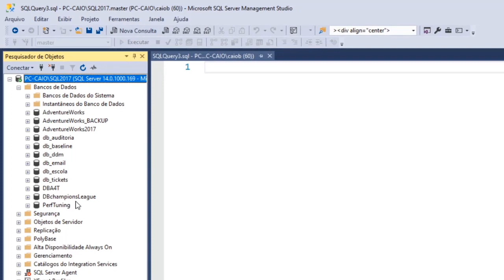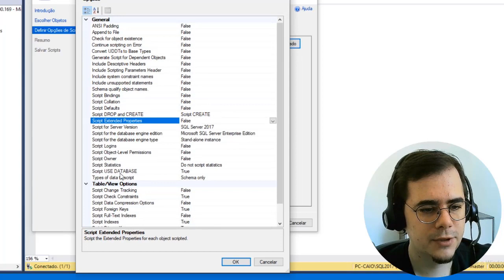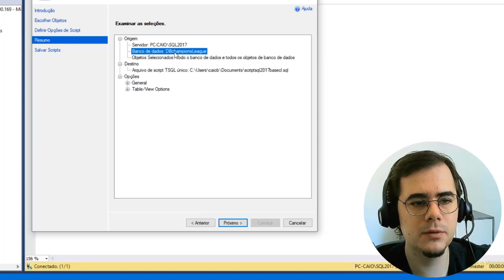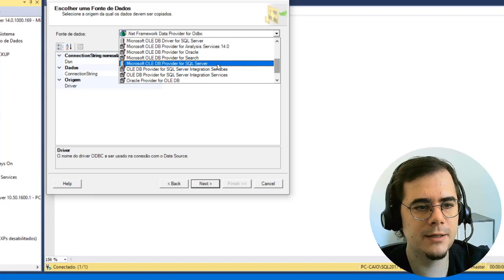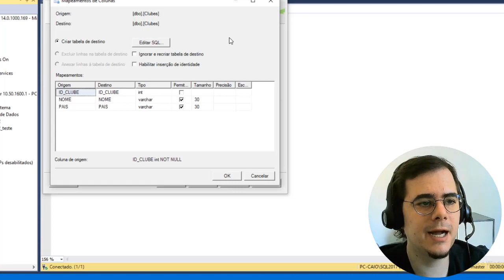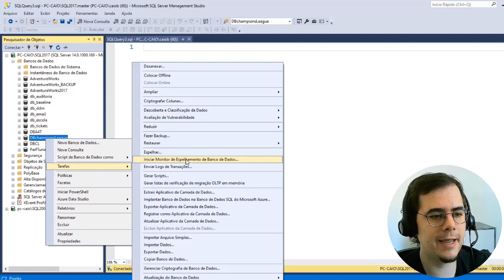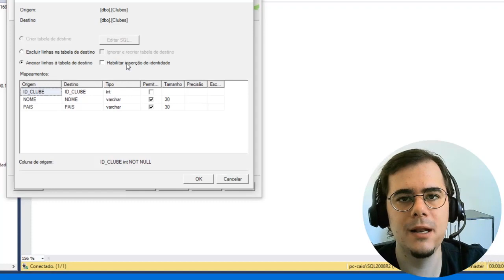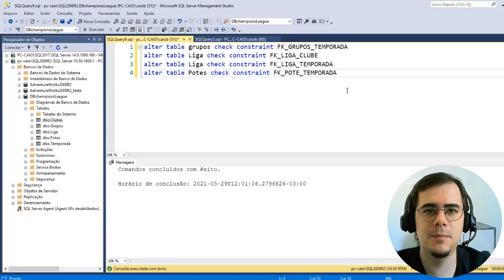TAREFA DO DBA JR: EXPORTAR OBJETOS E DADOS| DBA ON BOARDING (SQL SERVER)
Essa funcionalidade no management studio é útil em três situações as quais eu descrevo no vídeo.

Faça parte da comunidadeBD​​​​​​​​​
Canal vip no telegram